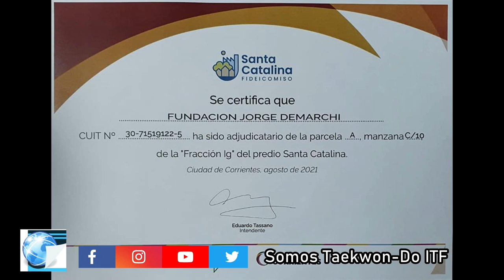Actualidad del Maestro Jorge Demarchi